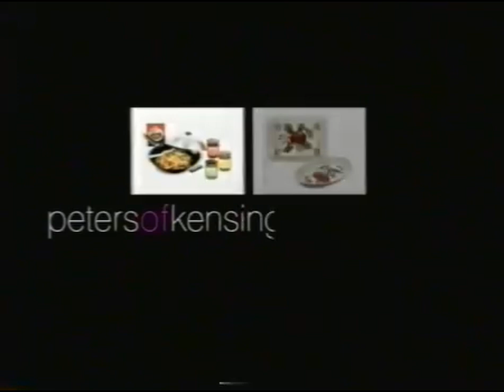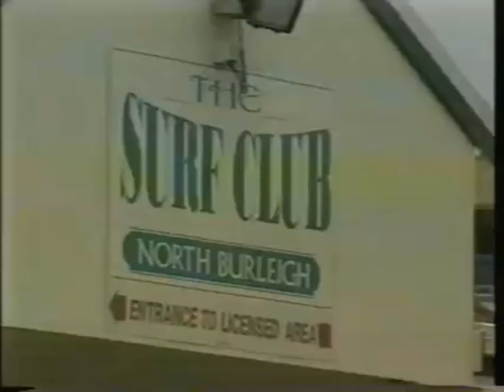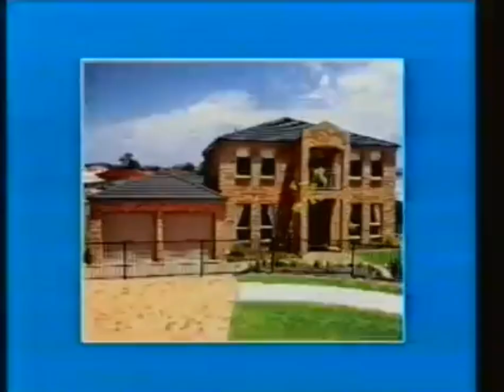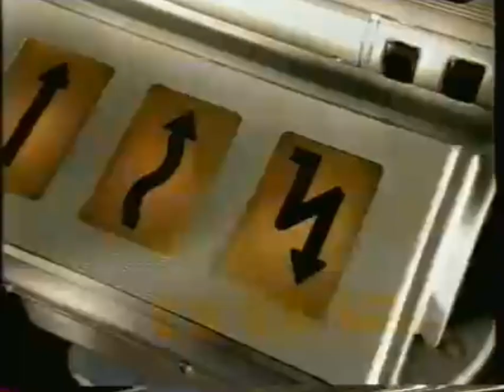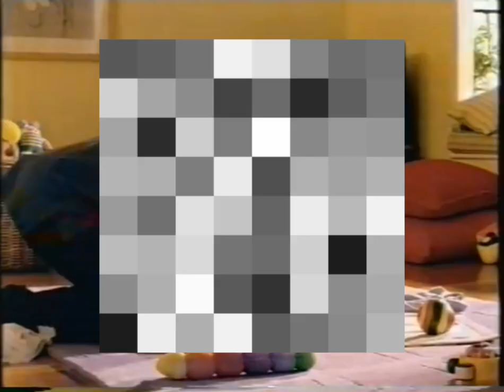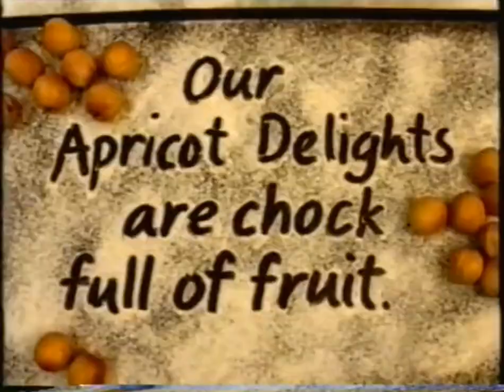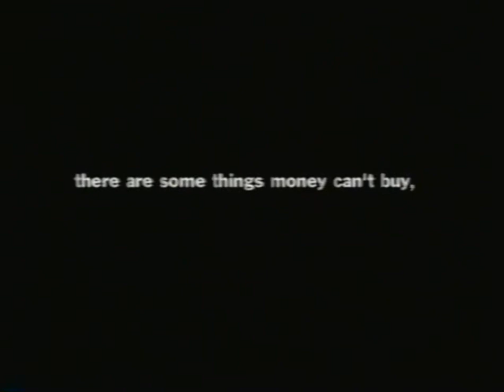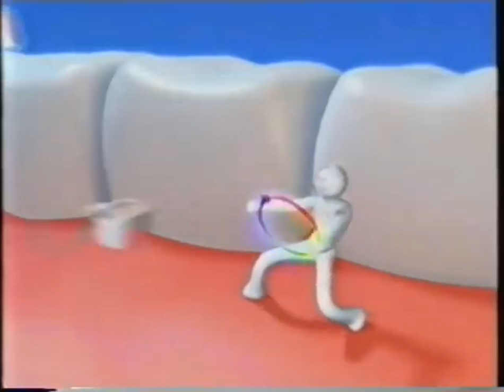NBN Television Central Coast Commercials May 2002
for
@Natecomedian's Box of Airings
And @ozkygrouchvideotwo2320  and @Ozkygrouch and @ozkygrouchvideofour2355

Recorded off NBN Television Central Coast in May 2002